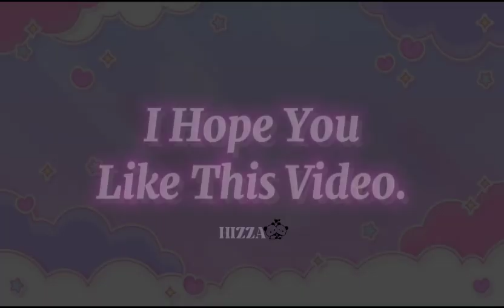Lisa Or Lena||Fashion Styles||Choose Your Gift||ELIGE TU REGALO